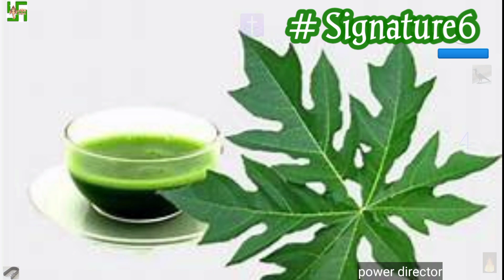உயிரை காக்கும் இந்த உயிர் சத்து நிறைந்த இலை போதும்.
ஆரோக்கியமான குறிப்புகள்

தங்கம் மேலும் மேலும் சேர

லக்ஷ்மி கடாட்சம் பெருக விளக்கு